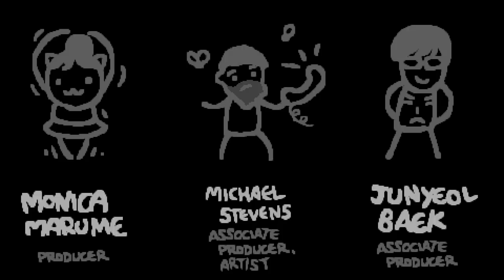HOW TO BECOME A GOD IN ISAAC - The Binding Of Isaac: Repentance #276